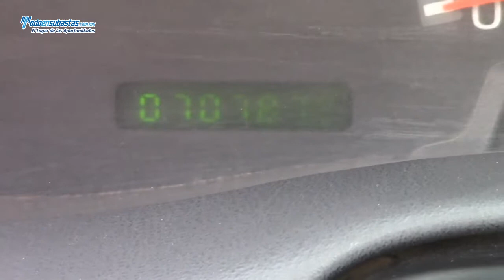Ford / F-150 XL (J7A) Automática A/A B/A CD Roll Bar / 2008